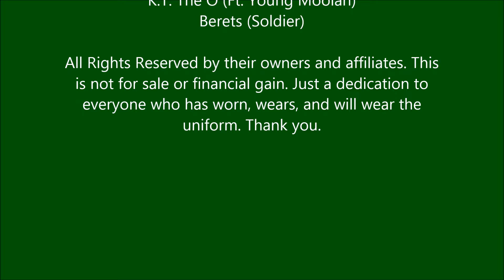K.T. The O - Berets (Soldier) Official Music Video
HOOK //I don't know ya brother, but I think I know ya/ berets of different colors stand shoulder to shoulder/ stand at attention for a real soldier/ stand at attention for a real solder, O, I told ya//

K.T. The O (Ft. Young Moolah) – Berets (Soldier)

From the mixtape “Aint No Reason” available on Datpiff.com